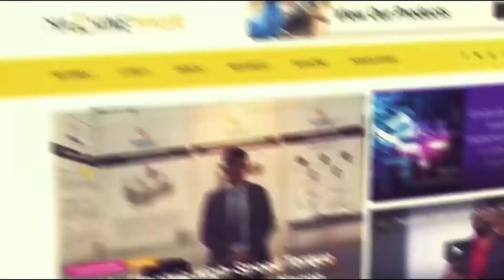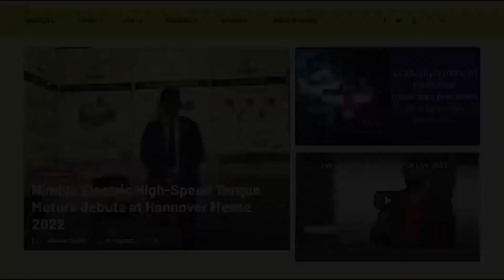BCH Showcases Tough and Reliable Switchgears at Elecrama 2023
BCH, a leading switchgear manufacturer in India, was founded in 1965 through a collaboration with Cutler Hammer to produce control gear and industrial products. In a conversation with Kapil Grover, Head Sales Marketing of BCH Electric Limited, Machine Maker got the insights about the company.

Their range of products includes air circuit breakers, control gear, MCBs, RCCBs, and recently introduced closed-door panels.

BCH products are known for their toughness and reliability, with the company's DC brakes serving applications in trains, steel, mining, and crushers.

BCH has two manufacturing facilities, one in Faridabad established in 1967 and the other in Rudrapur established in 2012, equipped with modern manufacturing techniques, quality assurance systems, design, tool room, and R&D facilities. Having started with technology from the USA, BCH exports to neighboring countries and continues to expand.

Recently, BCH participated in Elecrama 2023 after a long time, and the company was excited to receive a significant footfall of visitors and dealers. The show fulfilled their expectations, generating a lot of inquiries for the company.